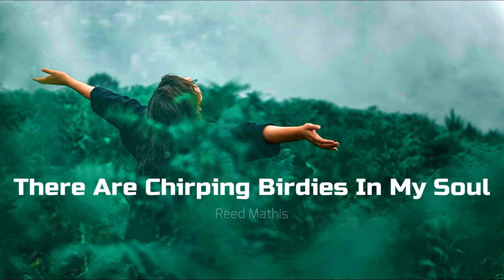5 Happy Music In One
Earth Bound
3:39 Slynk Reggae | Happy

Mama
1:56 Emmit Fenn Pop | Happy

Anime
2:48 Emmit Fenn Pop | Happy

There Are Chirping Birdies In My Soul
2:55

Reasons To Hope
2:30 Reed Mathis Country & Folk | Happy

PHOTO INFORMATION
Person Standing on Grass Field While Opening Hands
Uploaded at November 11, 2018
Lens 70.0mm ƒ/2.8 ISO 250
Size 14.8 MB
Resolution 7360px x 4912px
Camera NIKON D810
Software Adobe Photoshop CC (Windows)
Taken at August 10, 2018 4:18 pm